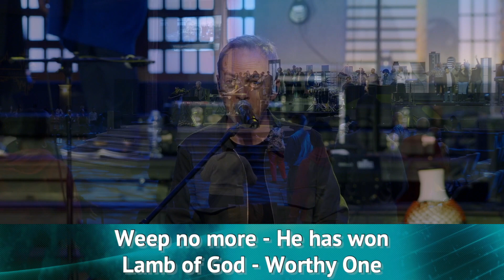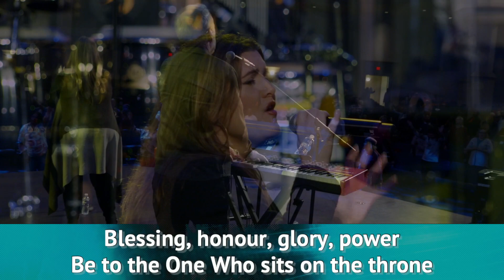The Mighty Chorus - Family Worship Night with David and Nicole Binion Live at FLM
From 03/22/23 Family Worship Night with David and Nicole Binion.

8491 Chamberlayne Rd.  |  Richmond, VA - 23227